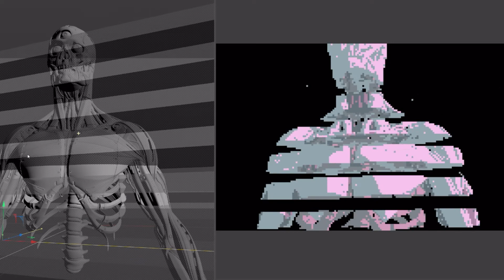Japanese 90's animation style using Arnold and AE.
A test of Japanese 90's animation style using C4D, Arnold and AE.
CODE: LD-RBKRESDY5CO1Q